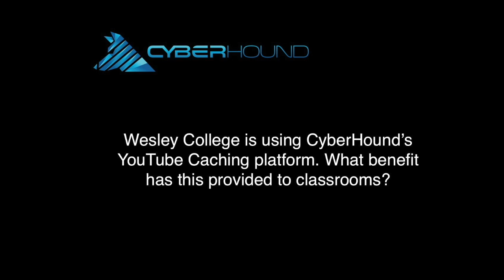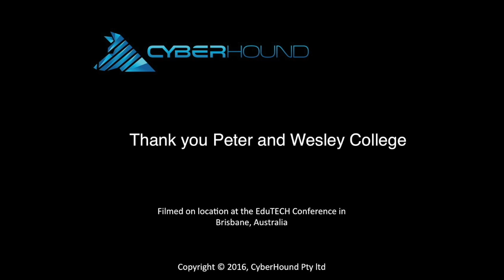Case Study - Wesley College WA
Through CyberHound’s unique YouTube Cache for Schools, Wesley College is experiencing massive bandwidth savings around the use of YouTube.

As a result this is enabling them to redirect saved bandwidth to other vital educational tools and resources helping to enhance the learning opportunities available to their students.